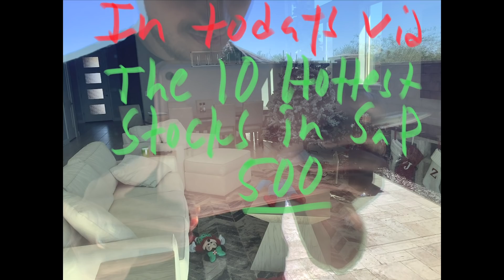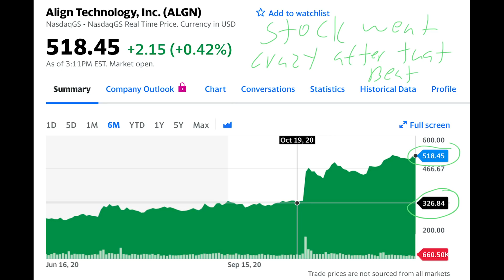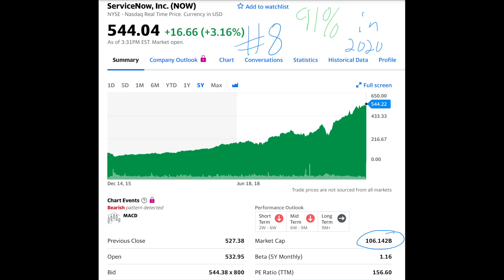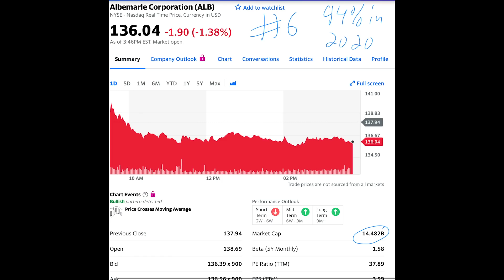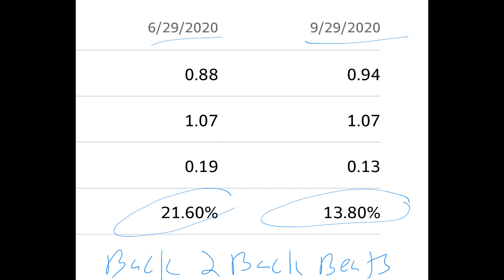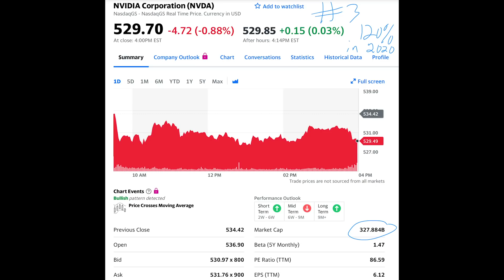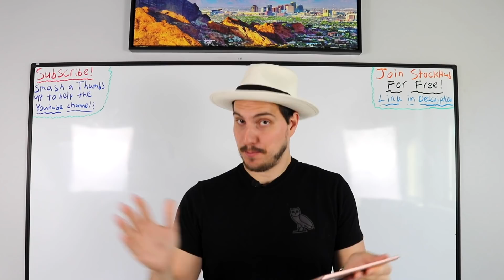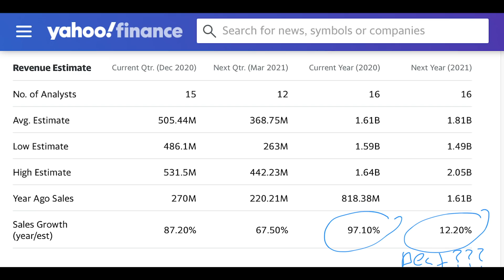10 Hot Stocks To Buy Now - Top 10 Best Stocks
Application form to apply & try and get in my Private Stock Group/Financial Fortress

Well guys today I am going to share with you the top 10 hot stocks to buy now.  These are hot stocks in the stock market right now.  I will talk to you about these stocks and why they're hot right now.  AND I will also talk to you about if I believe that these stocks are going to continue to be hot stocks.

Leave me a comment withy your opinion on these stocks.  Do you like any of these stocks?  Do you own a stock that is on this list?  Let me know if you think they are going to continue to be hot stocks in 2021.  Also let me know if there is a stock to buy now or a stock to watch now.

Here are all the stocks I own right now.

How we grew from $0-$1,390,000+ in 3 years in a brand new stock account

Jeremy Lefebvre Production

Do you feel any of these stocks are stocks to buy now or just stocks to watch? LMK!